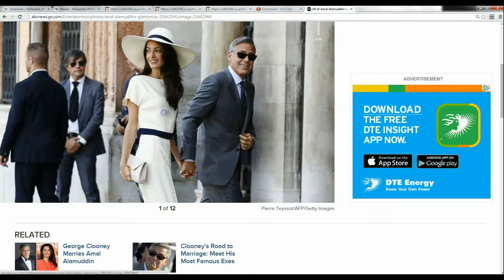George Clooney, Amal Alamuddin Celebrate First Anniversary With "Romantic Meal Read more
nd many more to come! George Clooney and Amal Alamuddin were surrounded by flashing lights on taxi boats during their wedding weekend in Venice, Italy, a year ago, but the couple opted for a more low-key affair to ring in their first anniversary. An onlooker tells Us Weekly that the couple dined at Sunset Tower Hotel’s Tower Bar in West Hollywood on Sunday, Sept. 27.
PHOTOS: George and Amal's romance
Clooney, 54, and the British lawyer arrived to celebrate at 10 p.m. "It was a lovely, quiet romantic meal, just the two of them," a second eyewitness tells Us. "They stayed a few hours."
PHOTOS: George's former flames
The eyewitness adds: "They celebrated with champagne and both of them were all dressed up for the occasion. She had on a fancy dress and gorgeous jewelry."
The Money Monster actor and Alamuddin, 37, said "I do" at the lavish Aman Canal Grande hotel on Sept. 27, 2014. Some star-studded pals in attendance included John Krasinski, Emily Blunt, Matt Damon, Cindy Crawford and her husband, Rande Gerber. (Clooney and BFF Gerber co-own CASAMIGOS Tequila.)
Rande Gerber and Cindy Crawford